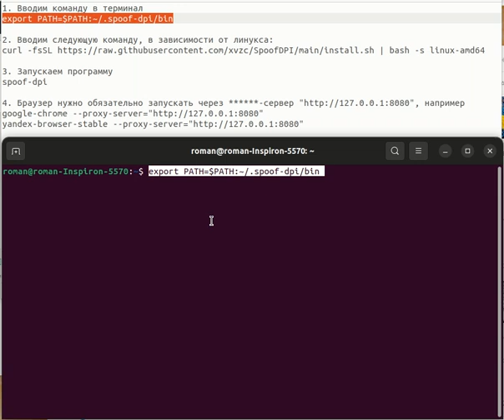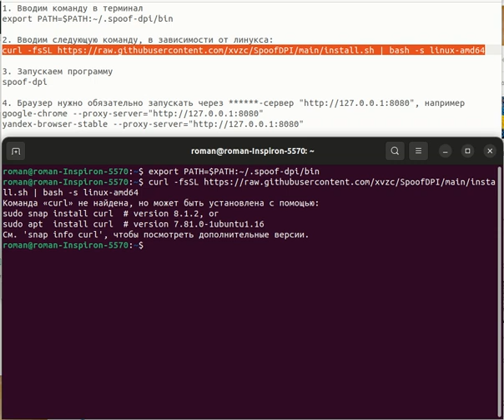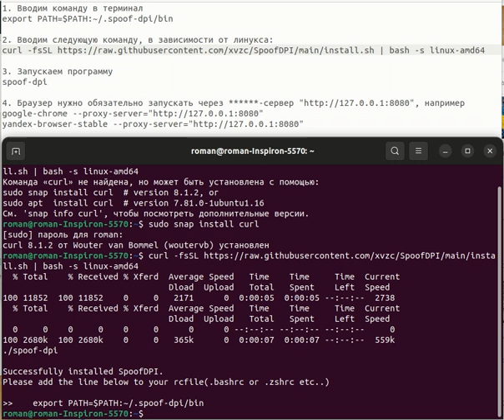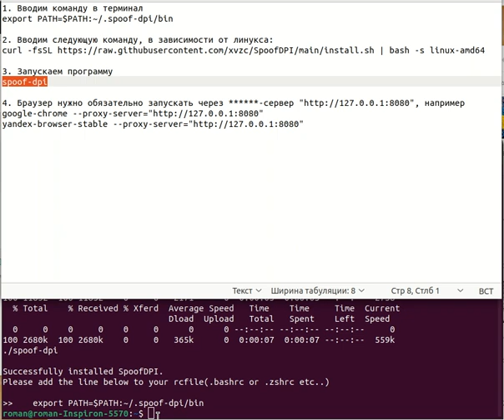Обход замедления YouTube. How to get around the slowdown YouTube. Linux, Ubuntu.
Как обойти замедление YouTube для Linux, Ubuntu.

1. Вводим команду в терминал
export PATH=$PATH:~/.spoof-dpi/bin

2. Вводим следующую команду, в зависимости от линукса:
curl -fsSL | bash -s linux-amd64

3. Запускаем программу
 spoof-dpi

4. Браузер нужно обязательно запускать через -сервер " например

После повторного включения вводим:
1. export PATH=$PATH:~/.spoof-dpi/bin

2. spoof-dpi